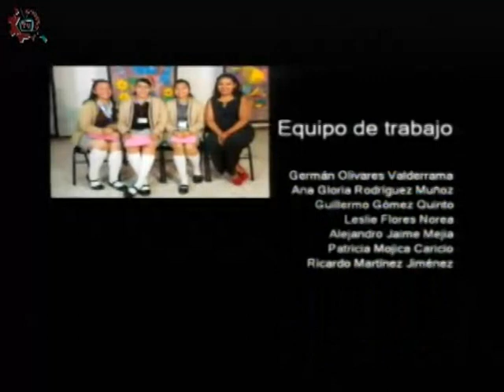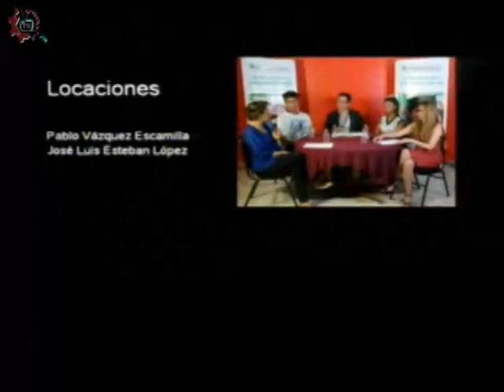20180524-CE1718/historias en nuestra voz/El mariachi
Historias en nuestra voz. El mariachi. Conducen: Alejandro y Alberto. Invitado: Mtro Carlos y alumnos de la EST 6. Fecha de emisión: 24 de mayo de 2018. Este y otros programas los puedes ver Producciones con fines educativos para secundarias técnicas en la CDMX, México.